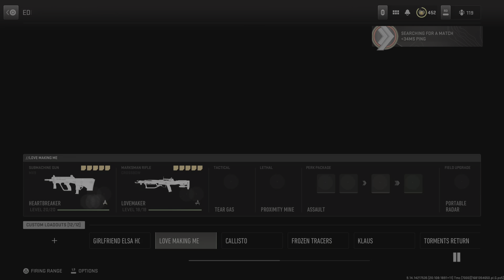Blessed Blueprint ps5 gameplay Call of Duty: Modern Warfare II